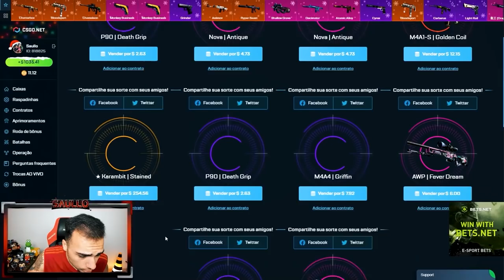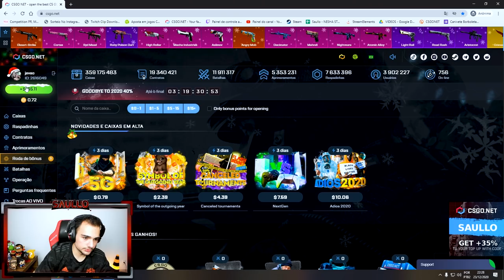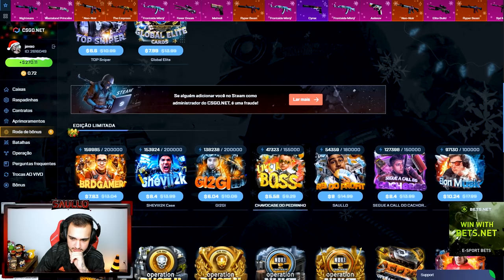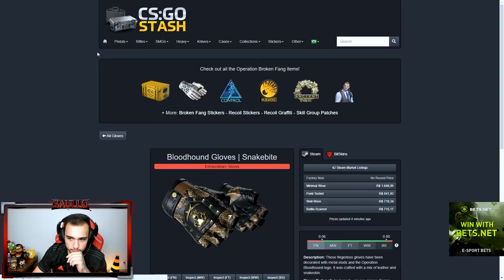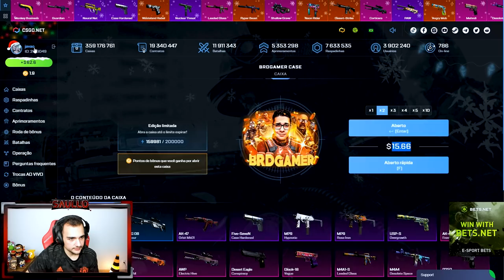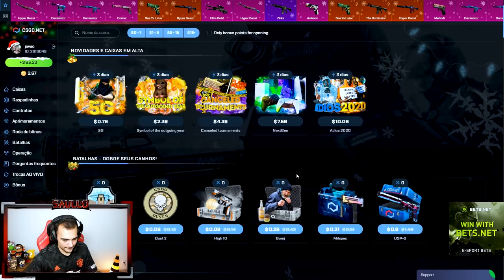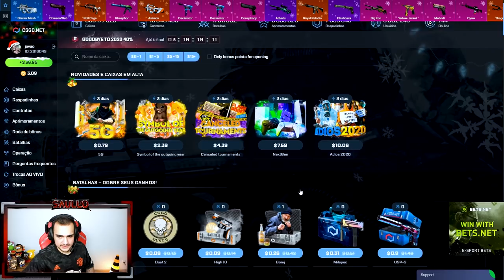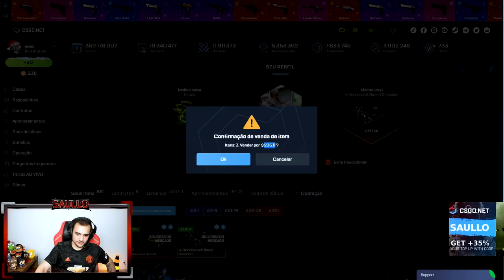Abri R$1.400,00 na conta de um INSCRITO no CSGO e DEU MUITO BOM!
Depositei na conta de um inscrito no CSGONet